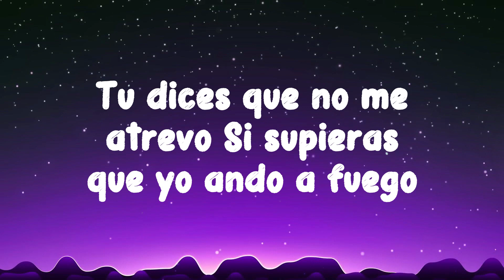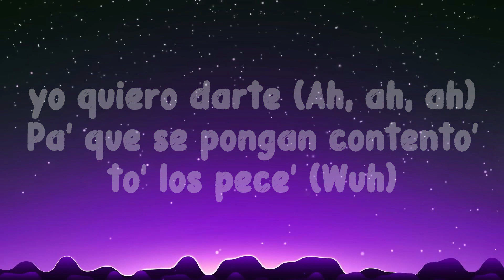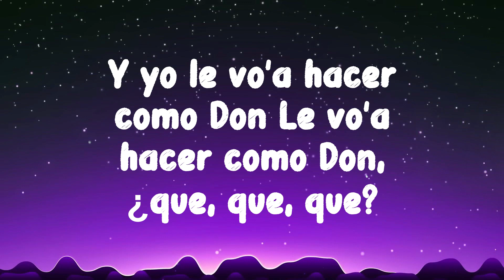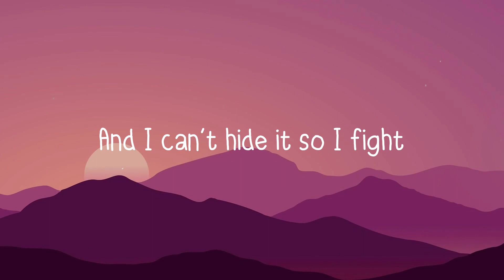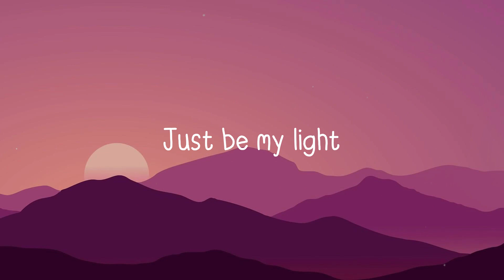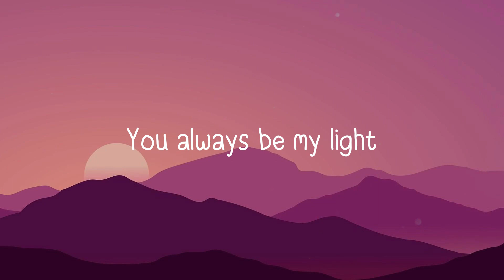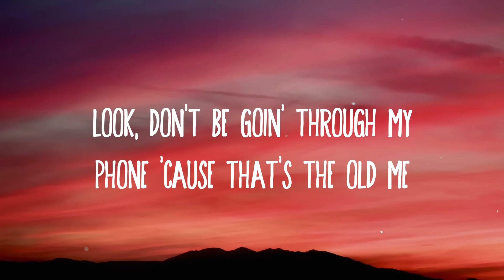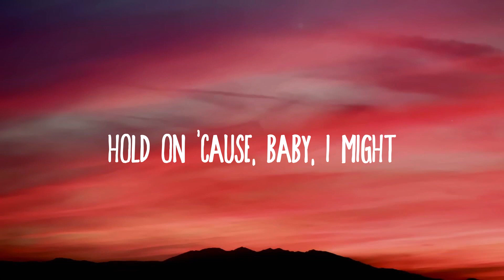Después de la Playa - Bad Bunny {Lyric Song} 🫦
Después de la Playa - Bad Bunny {Lyric Song} 🫦  Después de la Playa - Bad Bunny {Lyric Song} 🫦